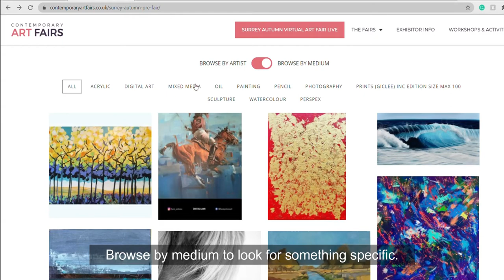Contemporary Art Fairs Surrey Autumn Online Fair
The response to CONTEMPORARY ART FAIRS – SURREY (SPRING) was so good that we are giving you another opportunity this Autumn to see more works from curated artists – printmakers, photographers, sculptors, ceramicists and selected galleries from all over the UK – Only Online.

Offering the very best in Contemporary Art.

At the Surrey (Autumn) Virtual Art Fair you will find artwork from £40 to £4,000. This Fair is online only, don’t miss out on the very best works, which will be selling fast!

The Fair is THE destination for Art lovers, Art Collectors or anyone looking for original artwork for their home or office.

Discover art that makes your heart sing. Buy an original!

Book your place to see our live event for FREE this Saturday 10th of October, 2pm. You will receive a confirmation email with the Zoom link after registering.